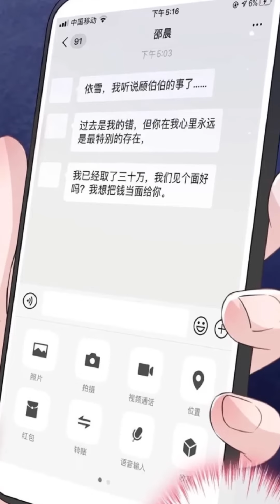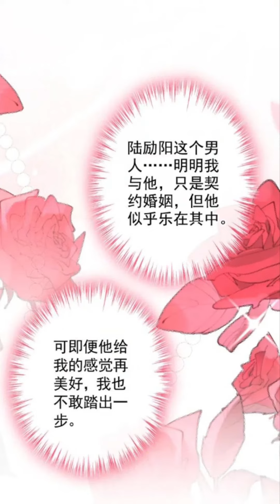[Review Truyện Tranh] Khởi Nghiệp Thành Công Sau 1 Đêm Mệt Mỏi, Bản Cô Nương Đã Lấy Được Chồng Đẹp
Cố Y Tuyết rơi vào bẫy do nam thần Lục Lệ Dương giăng ra, phải làm vợ của tổng tài bá đạo. Đáng tiếc, cô không phải là một bông hoa ngoan ngoãn đáng thương. Muốn chinh phục cô ấy? Phải nuông chiều cô ấy cái đã.